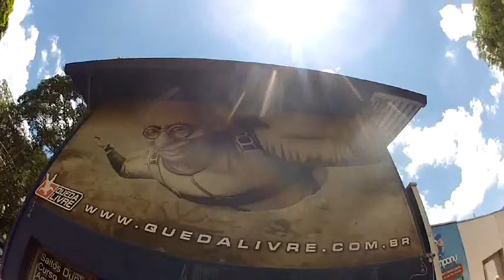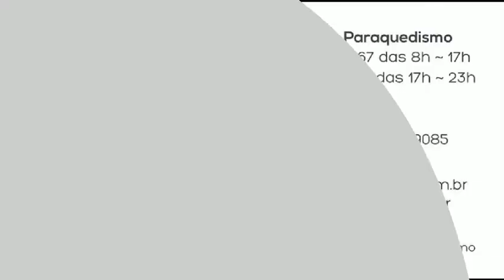Salto de Paraquedas da Rita C na Queda Livre Paraquedismo 08 02 2015